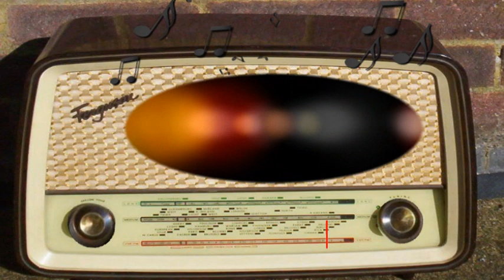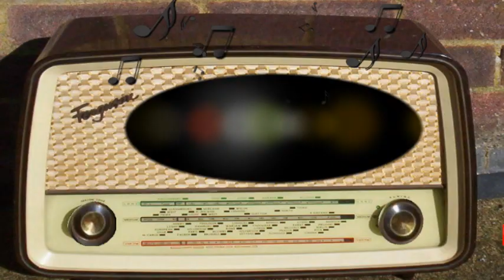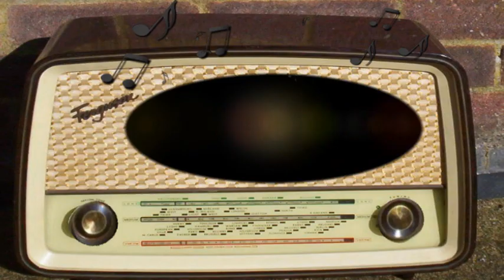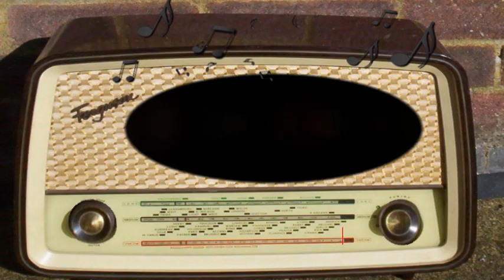All Star Western Theater: January 26th, 1947 (Episode 025)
Wild Cow Milking Rodeo.
January 26th, 1947.
Episode 025.